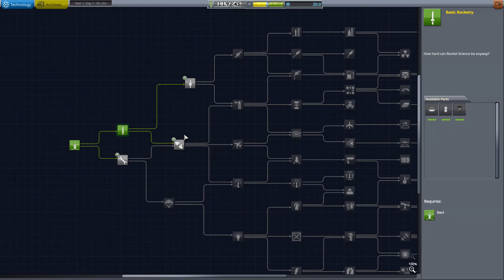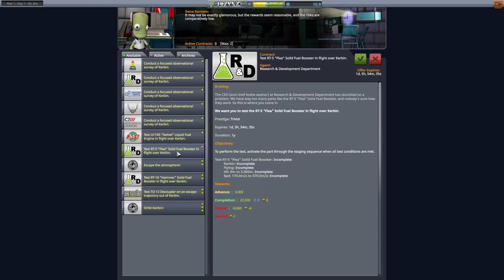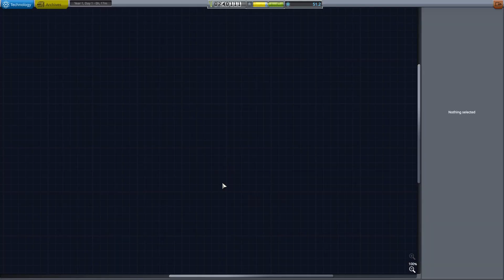Kerbal Space Program - Episode 1- UK Space Agency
Hi guys, in this episode we begin the UK Space Agency's space program with the intention of getting to the Moon. We launch our first three rockets and do better than expected. I hope you enjoy it.